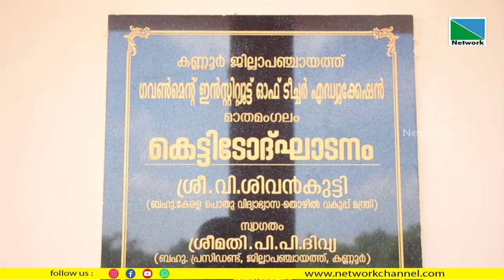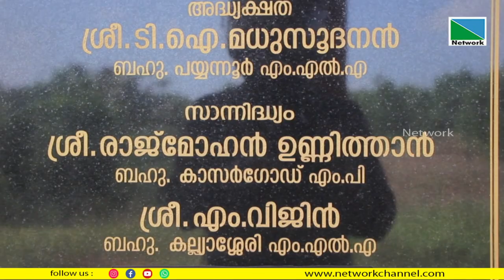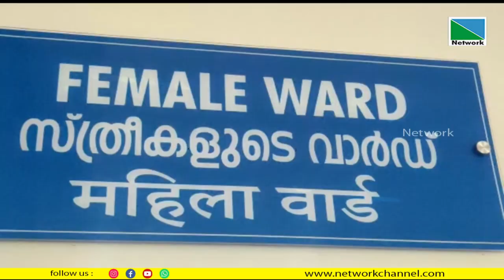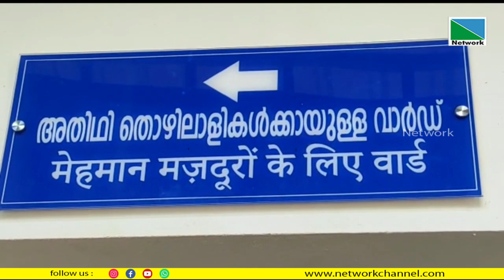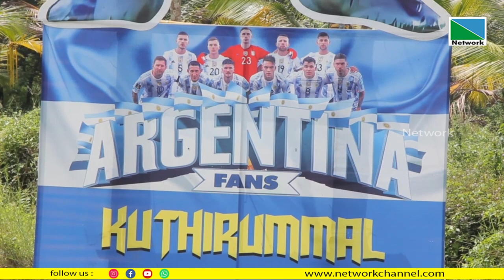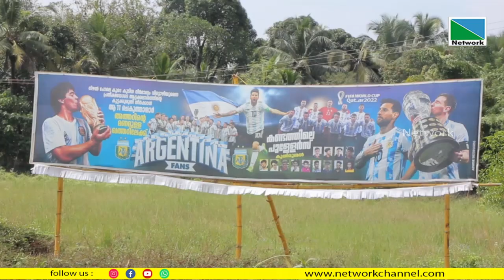15 NOVEMBER 2022